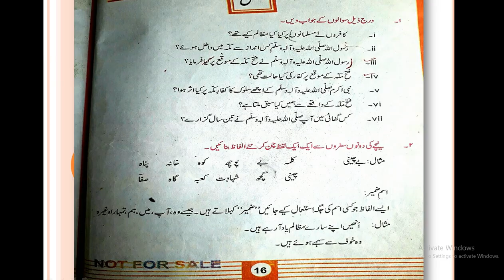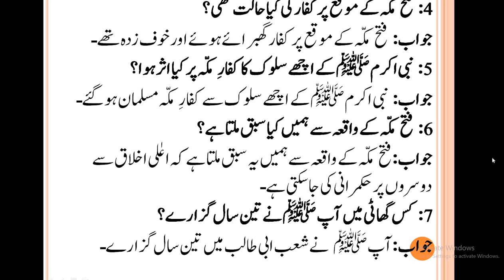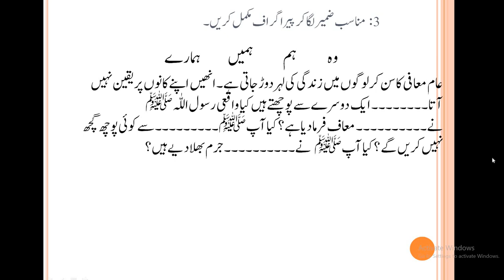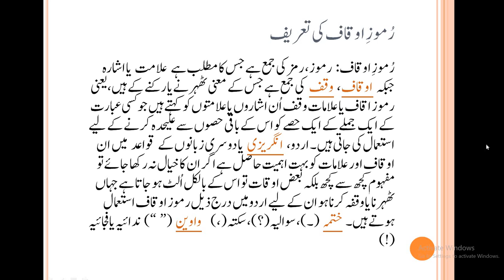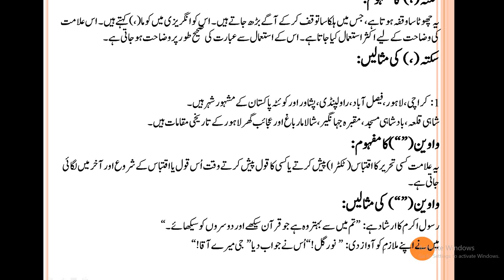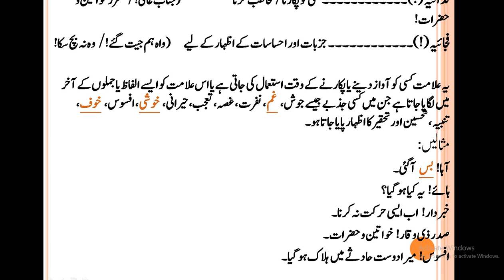urdu class 5th chpter 2 part 2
Hazrat Muhammad SAW life.